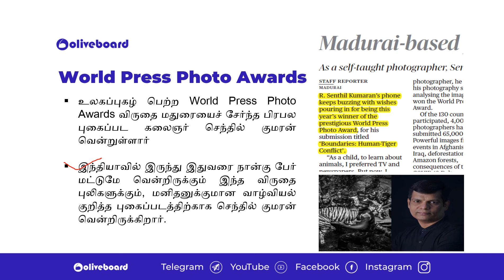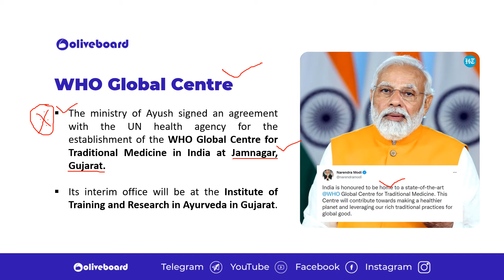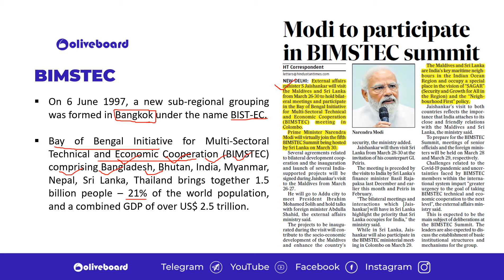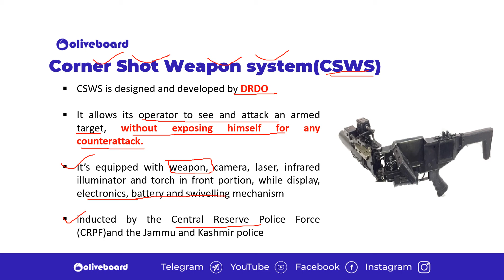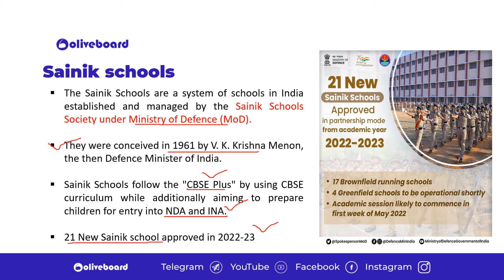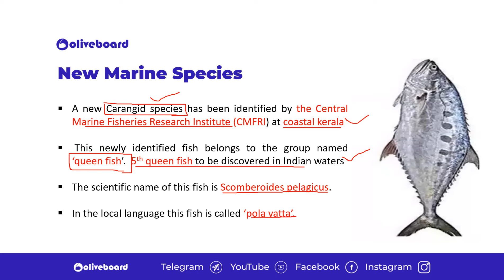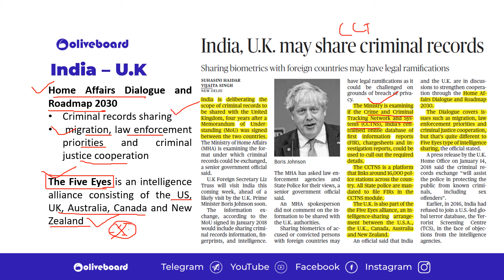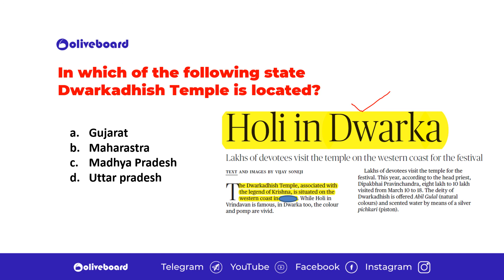27 March 2022 Current Affairs in Tamil | TNPSC Current Affairs in Tamil